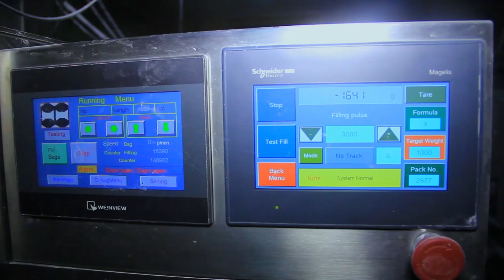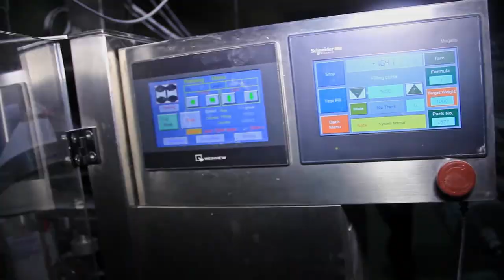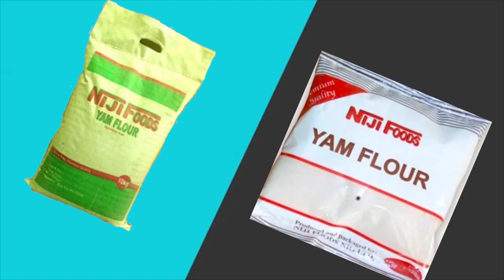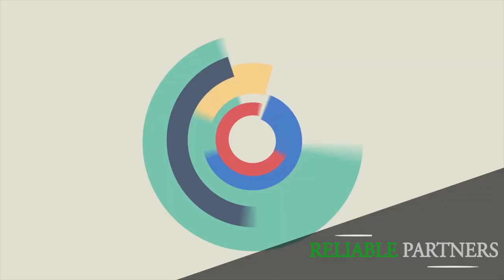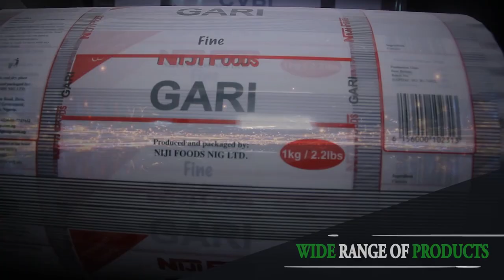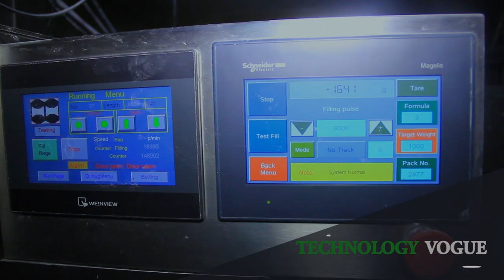Largest Cassava Farming with Processing and Modern Agriculture in Africa, Niji Farms